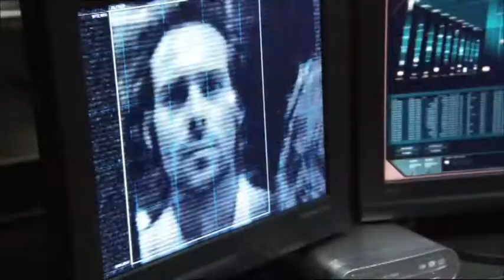James Callis Tribute [Isidor - Stardust]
I've made a new Tribute to James Callis i hope you enjoy this :)